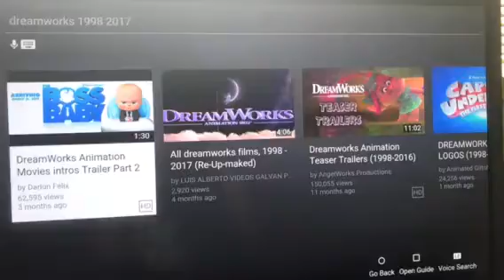Miguel Lopez on Napa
We watch Dreamworks animation 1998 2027